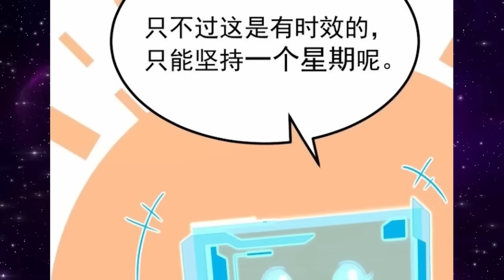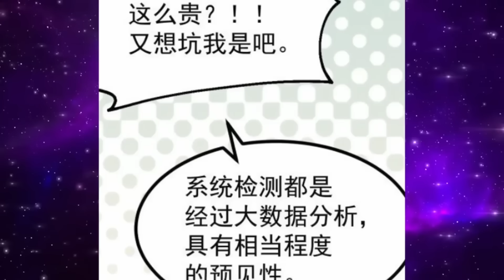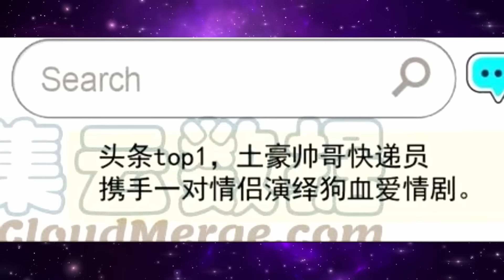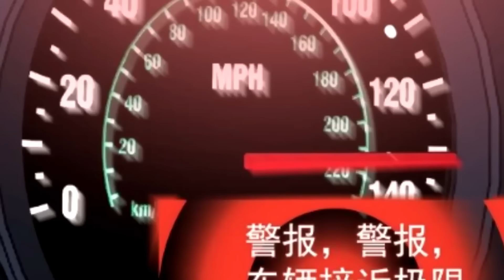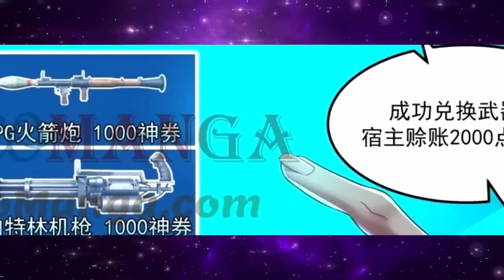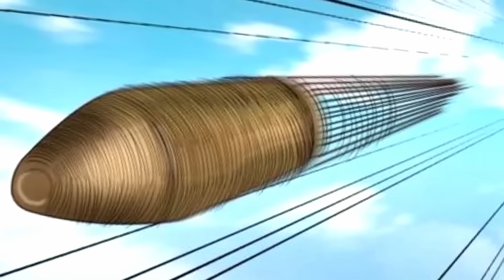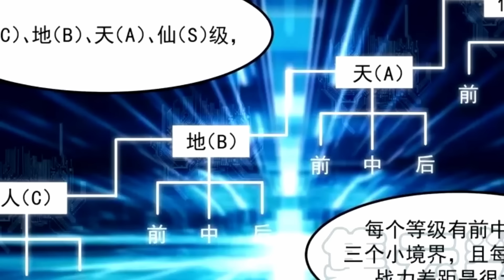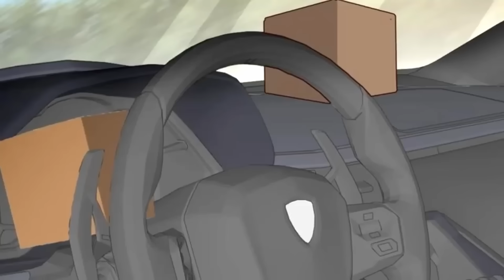[ จบภาค1 ] อาชีพส่งของ Lv.MAX ในตำนาน (พระเอกส่งของ 99 วันจนเทพ) พระเอกเทพ / เป็นไรเดอร์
ระบบส่งของ 99 วัน เมื่อคุณส่งของตามภารกิจ (เควส) เสร็จ ทางระบบจะให้ของขวัญแก่คุณ